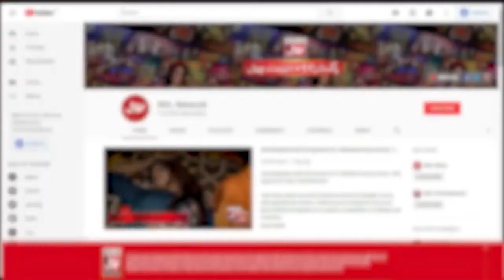Fahim Kha Ka Kis Tiktoker Par Tanz? | Tick Tock Show With Fahim Khan | Tik Tok Show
Fahim Kha Ka Kis Tiktoker Par Tanz? | Tick Tock Show With Fahim Khan | Tik Tok Show | Fahim Khan Show

Fahim Kha Ka Kis Tiktoker Par Tanz?